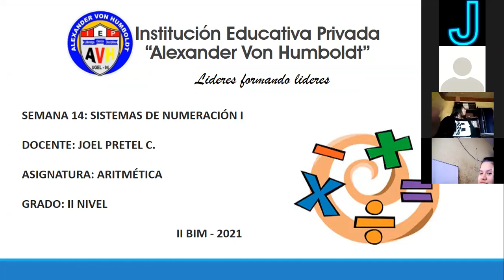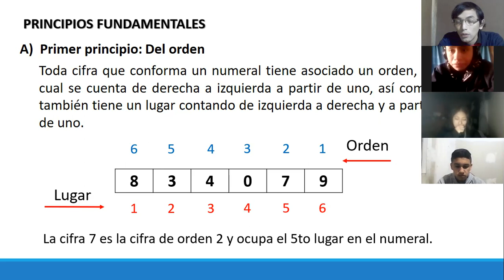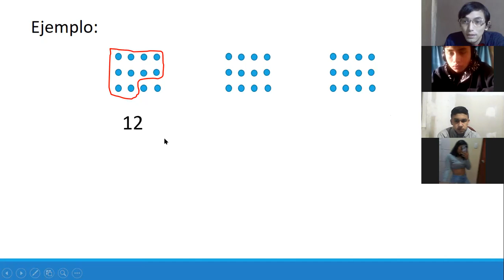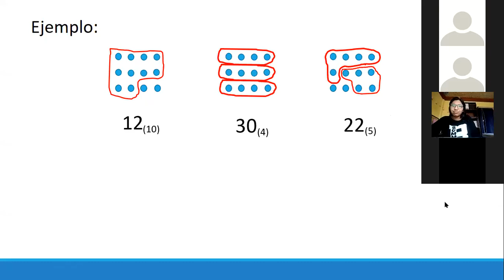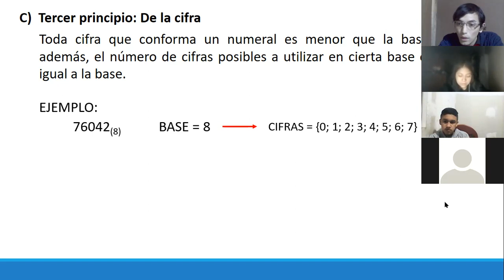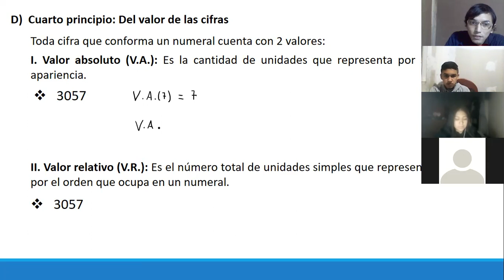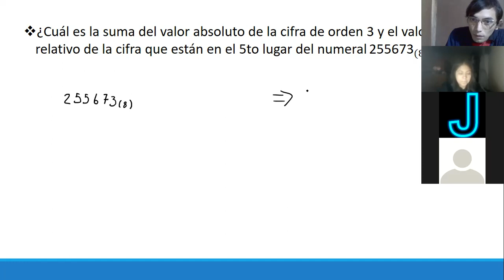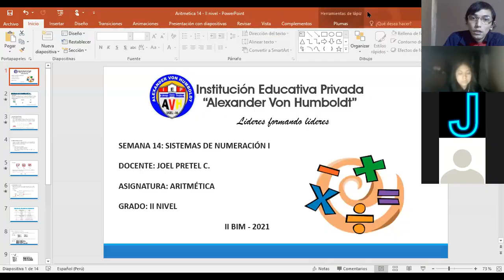II NIVEL II BIM ARITMÉTICA SEM14: SISTEMAS DE NUMERACIÓN I